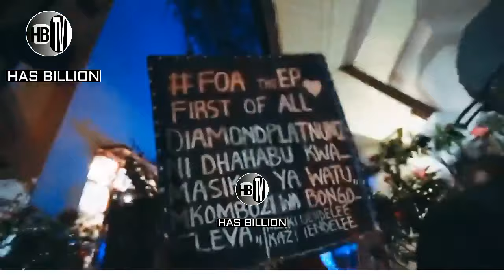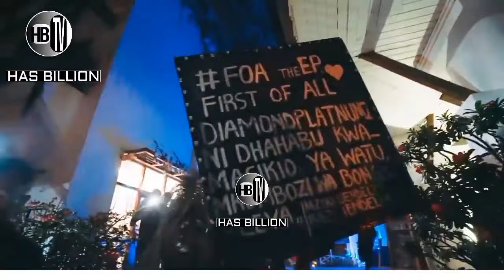HARMONIZE amnunulia GARI JIPYA KABISA mpiga picha wake | EXCLUSIVELY.